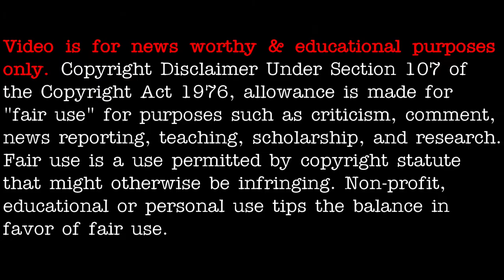ORBS captured in upstate New York early 2021 - [02/24/2021]